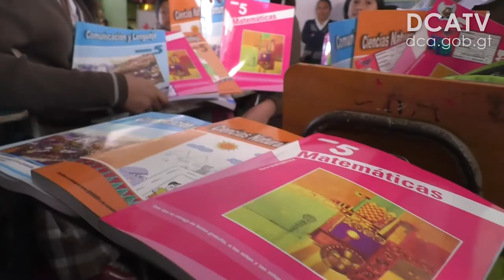Educación registra 3 millones 077 mil alumnos matriculados